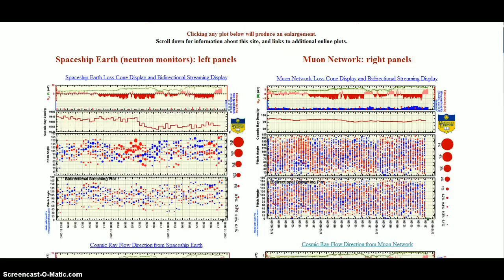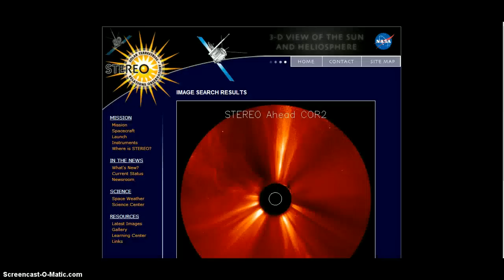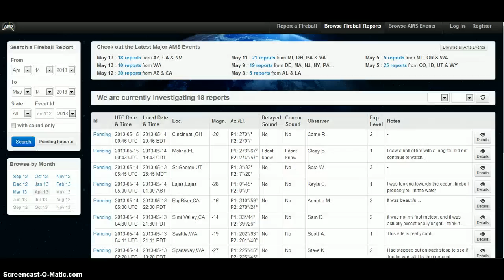BREAKING NEWS!! Another X-Class Solar Flare In Progress!! That's 4 now!!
Major Earthquake watch! Solar Flare Watch! Geomagnetic storm watch! Meteor Watch! WW3 Watch!
False Flag Watch For US! Martial Law Watch For US! Stay Safe and May God Bless!!

Exploding In Brooklyn!^ Man hole covers and powerlines!!

Lasco C2 Image

Watch Live Flights

Solar Data

Defcon5

Fireball reports

Fireball Reports

Sunspot Veiwer

entril spiral

Neutron Monitors

Earthquake list